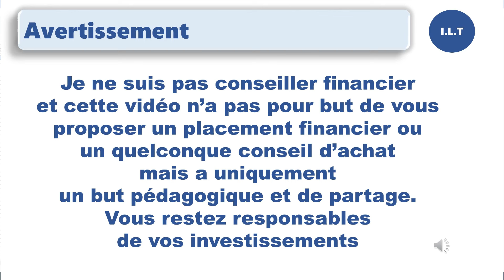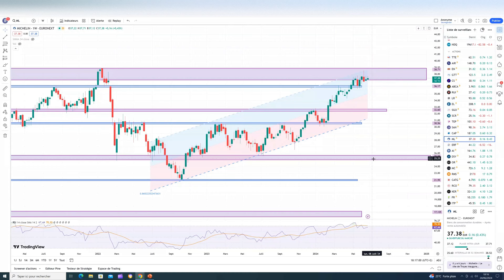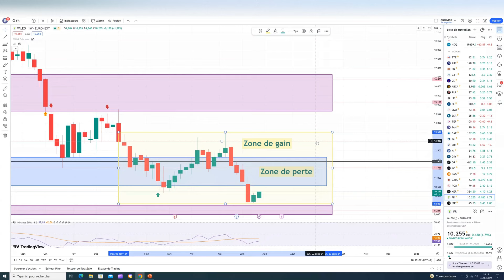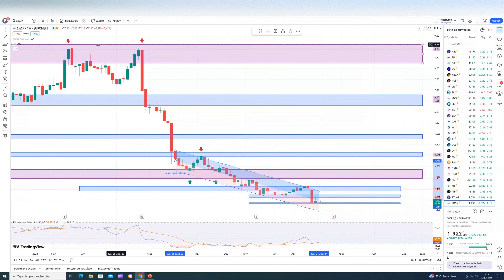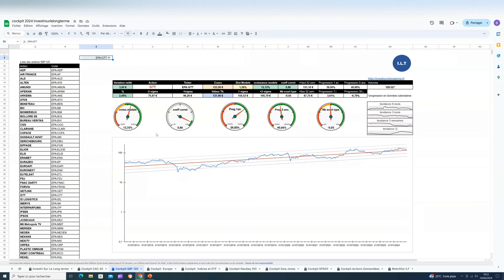Revue Portefeuille PEA last 10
0:00 intro
0:39 INTERPARFUMS
2:12 MICHELIN
4:07 VALEO
5:24 SMCP
7:01 GTT
8:40 FDJ
10:22 CREDIT AGRICOLE
11:44 BOUYGUES
13:40 REMY COINTREAU
15:40 NEXITY